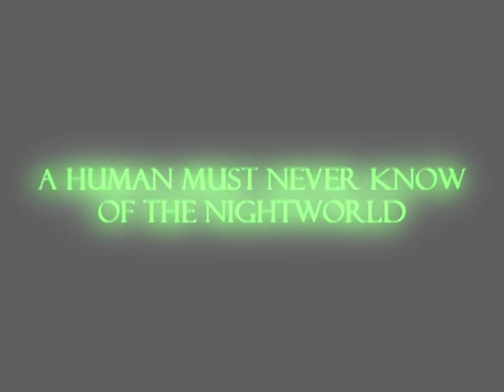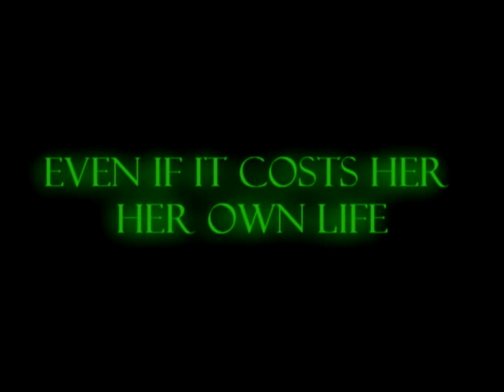Nightworld: Witchlight Trailer (fanmade)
Trailer for Witchlight. Made by me. It focuses mostly on Keller, I'll probably make another that focuses on Illiana then maybe another on Keller, Galen and Illiana, but that's a big maybe. This video was a pain in the ass and I made it because I love Nightworld and I got good responses to my Secret Vampire trailer

Please excuse the lame picture of a panther. I tried and tried to get a clip of a panther but I found nothing! I couldn't find one anywhere!

Song: An Epic Tale (partial)
Artist: Immediate Music
Album: Trailerhead

Novel Author: L.J. Smith

Videos Used:
Street Fighter: Legend of Chun- Li
Gossip Girl Promo